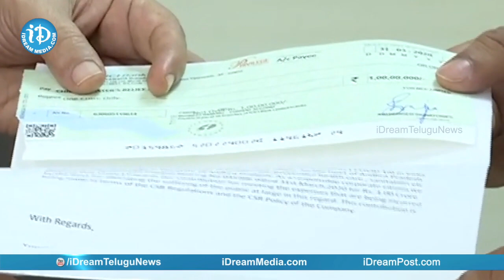కరోనా నివారణ కోసం దివీస్ లేబొరేటరీస్ లిమిటెడ్ & ఎన్ సి సి లిమిటెడ్ ఆర్థిక సహాయం | iDream News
Divis Laboratories & NCC Limited chairmen met the Andhra Pradesh Chief Secretary Nilam Sawhney and handed a cheque towards the CM Relief Fund to prevent Corona virus.